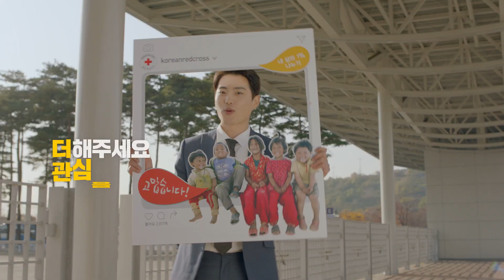2017년도 적십자회비 모금 캠페인 영상｜더 해주세요 사랑을, 적십자회비(류수영 편)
"빰빰빰빰, 더 해주세요 관심을, 더 해주세요 희망을, 더 해주세요 사랑을, 나누면 행복해질 거야~ 덜어주세요 아픔을, 덜어주세요 외로움, 나눔을 함께하면 행복도 커질거야!"

당신의 사랑은 제대로 전달되고 있나요?
적십자는 여러분의 후원을 제대로, 도움이 필요한 곳에 전달합니다.

[집중모금기간] 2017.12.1 ~ 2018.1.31